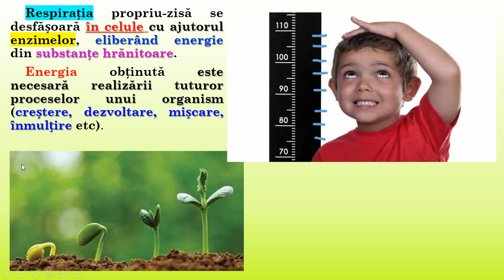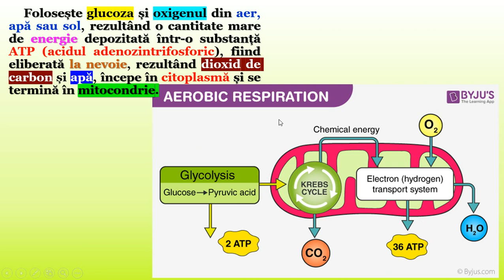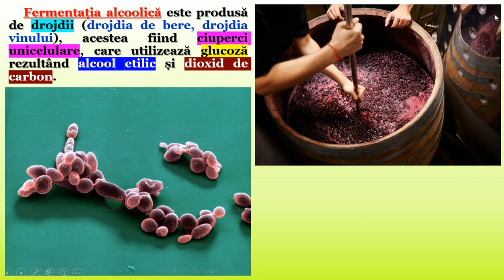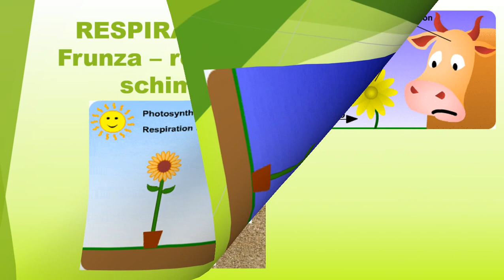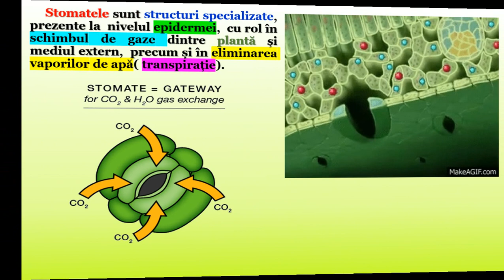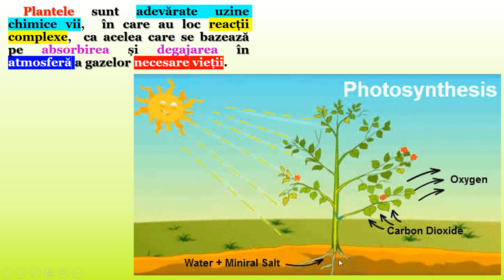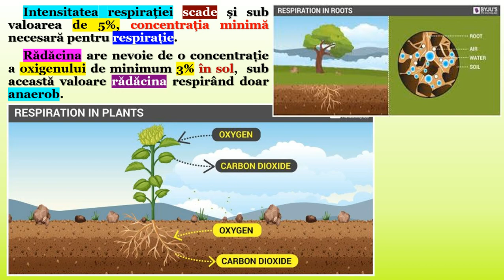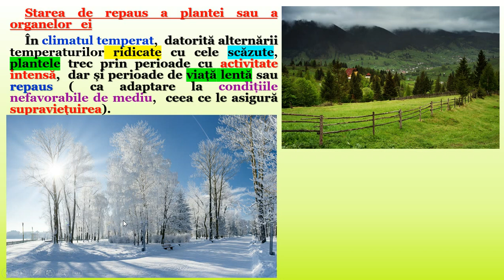Respirația. Respirația la plante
Această lecție cuprinde noțiuni generale legate de RESPIRAȚIE. Respirația ca și proces prin care se obține energie. Respirația la plante, frunza și rolul stomatelor în schimbul de gaze.